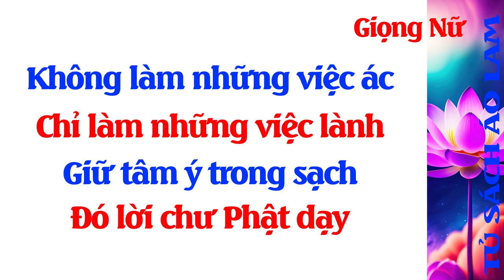Kinh Pháp Cú Không làm nững việc ác chỉ làm những việc lành Giọng Nữ Tủ Sách Áo Lam Giọng Nữ